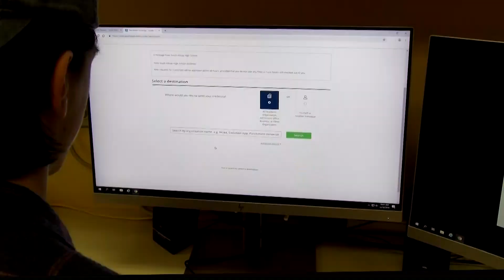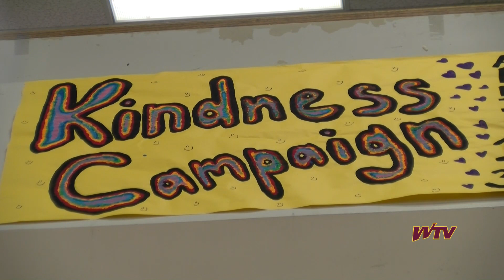WTV News - April 19, 2021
WTV News for April 19, 2021

A new quarter brings a cast change in WTV. With the new cast find out about the upcoming play, graduated grams, and what sports are still looking for players for season 3.